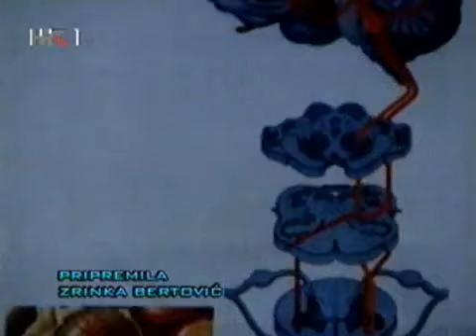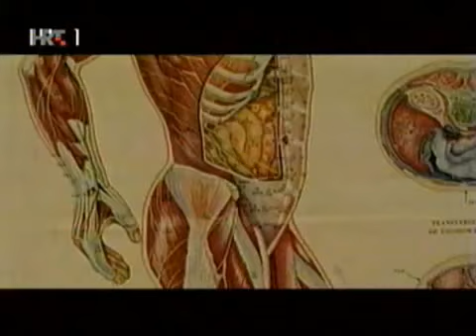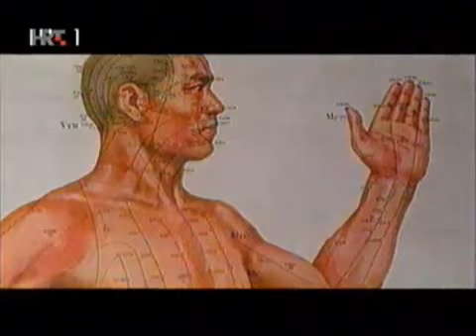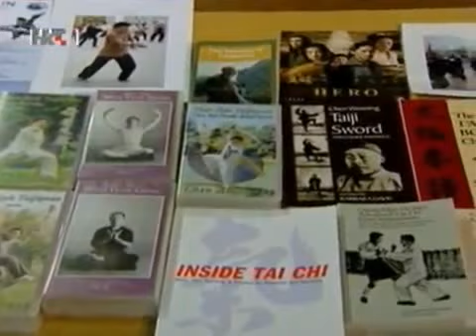Na Rubu Znanosti - Rad Na Tijelu